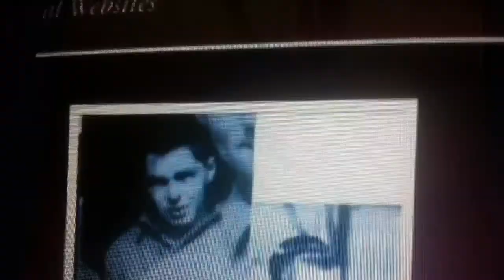Valiant Thor & Frank Stranges Comparison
I had to show you guys yet again how if you are using Jesse Womble's face to compare with Frank's face it will not match but if you show the other face their is a definite  match because it is Frank.Phillip Schneider was full of it too all he did was borrow the idea From Frank's story and made it his own.There is just way to much nonsense that Phillip spewed out of his mouth.He claimed he met the man one time but yet asked no questions.The man hand no 6 fingers(as the only two pictures show),did not have no space suit (Phil did say the man walks around in a space suit),Claimed He was 6 feet tall in one lecture then in another he says Val was 8 feet tall.Also Phil claimed that Val been on Earth for 58 years he was basically saying Val was a prisoner that if he does not do as They(THE GOVERNMENT) asked that he would have been used as Alien bait.REALLY?